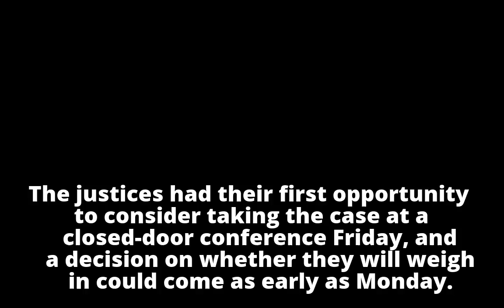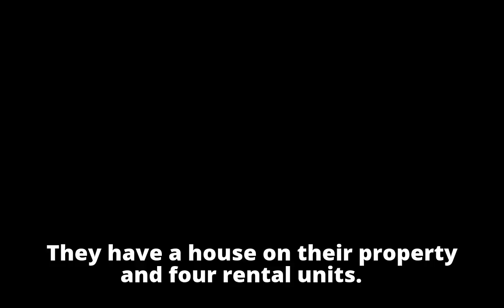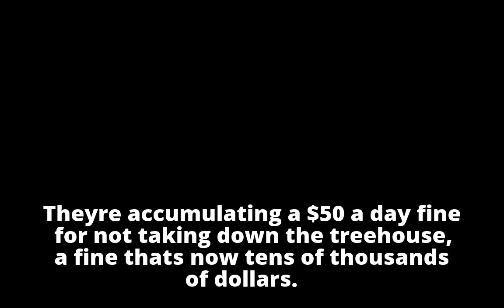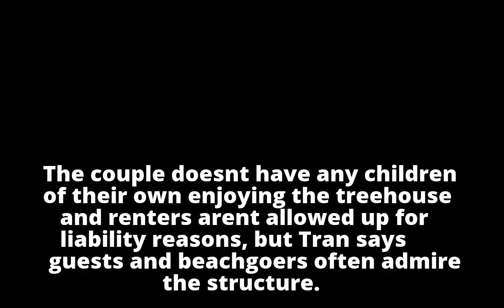Told their treehouse must go, owners appeal to Supreme Court